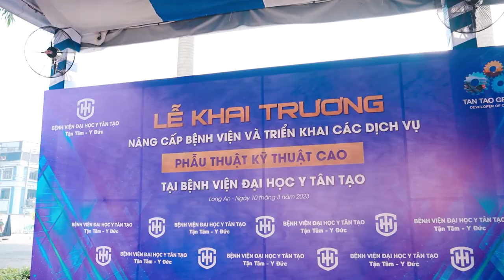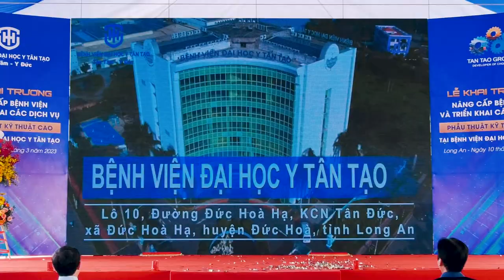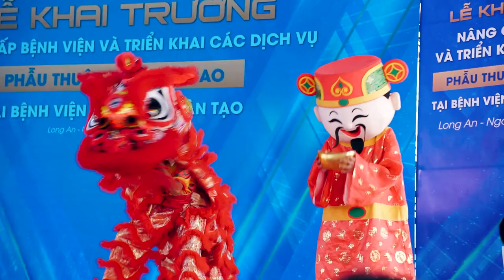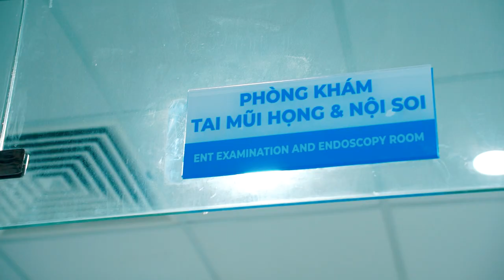BỆNH VIỆN ĐẠI HỌC Y TÂN TẠO LONG AN